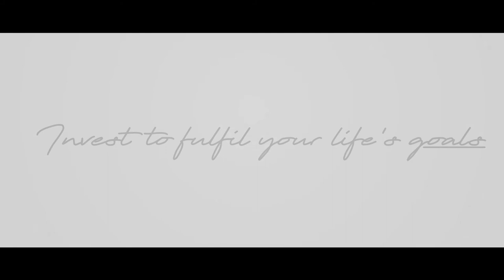Vogue India presents Goal Digger